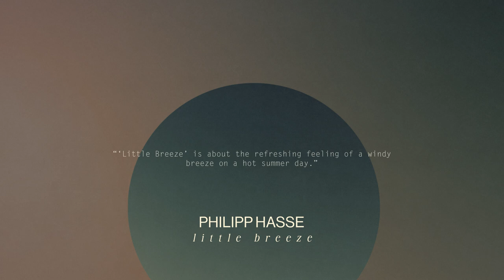Philipp Hasse - Little Breeze [Neoclassical Piano / Solo Piano Music]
Philipp Hasse - Little Breeze